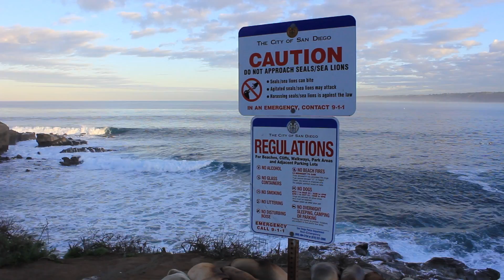Sea Lion family - La Jolla Cove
The sea lion family sleeps on the bluff along the road at La Jolla Cove.
Burping, belching and lots of cuddling.